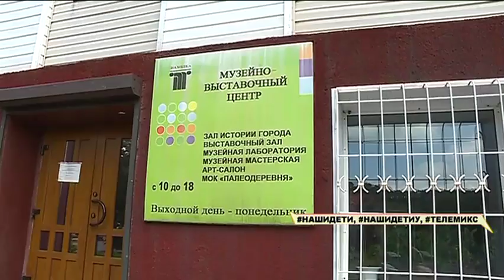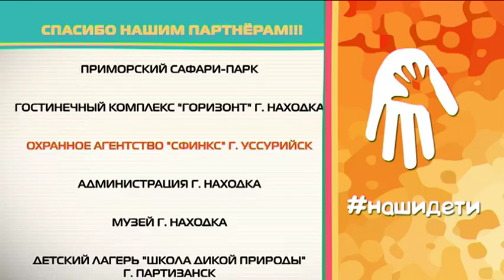"Наши дети". Солнце, море, Находка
Находка встретила участников проекта "Наши дети" гостеприимно - палящим солнцем и ясным небом. Потому мы решили отправиться на городской пляж "Золотари"...